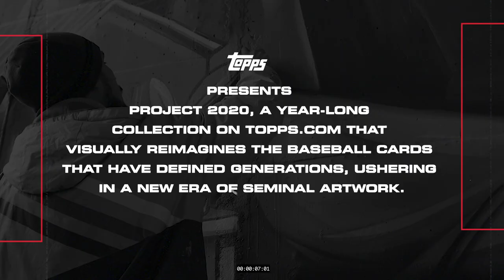PROJECT 2020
Topps presents PROJECT 2020, a year-long collection on Topps.com that visually reimagines the baseball cards that have defined generations, ushering in a new era of seminal artwork. Topps is collaborating with a cast of 20 artists from around the globe, ranging from famed streetwear designers, tattoo and graffiti artists, and one of the premiere jewelry designers on the planet.